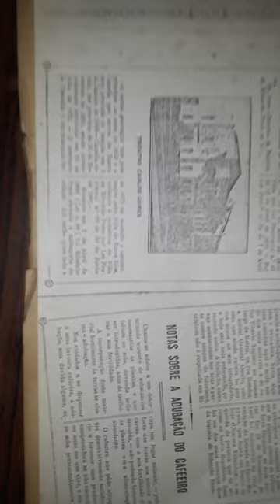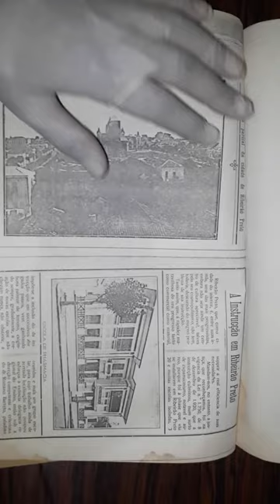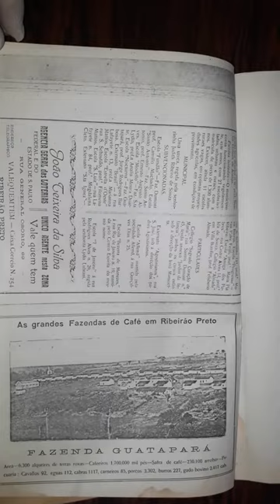Almanack de Ribeirão Preto - 1927 - Editor Antonio Dias de Mello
Documentos sob tutela do Arquivo Público e Histórico (Casa da Memória) de Ribeirão Preto.

Endereço
Rua General Osório, 768
Localidade Ribeirão Preto
Região São Paulo
Nome do país Brasil
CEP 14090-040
Telefone
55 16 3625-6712